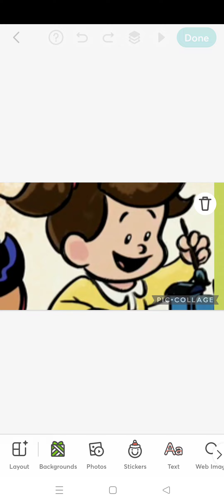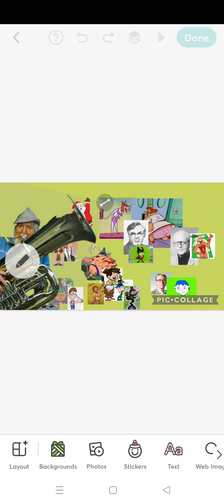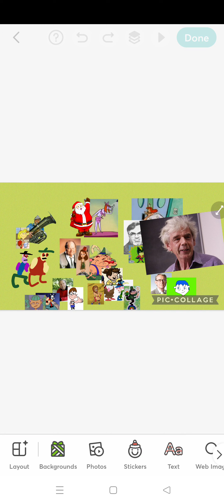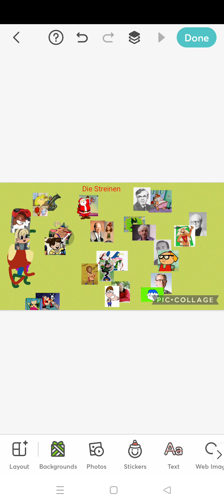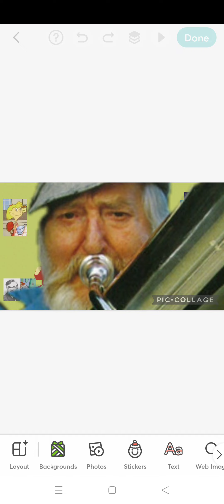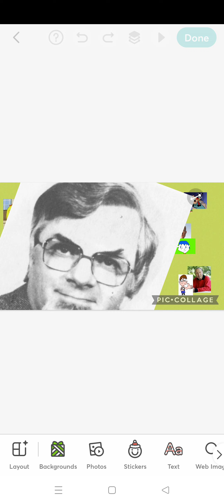Washington Christmas Ballroom (Clip 1)